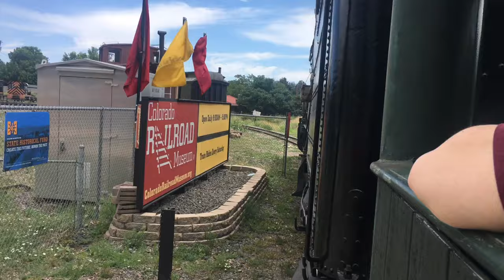DRGW #491 @ The 60th Anniversary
During Sunday afternoon of the 60th anniversary celebrations at the Colorado Railroad Museum, DRGE K-37 #491 was fired up and pulling passengers around the loop that is the museum trackage. Each group of riders got 3 laps around, and it was pretty nice after dealing with the traffic and chaos of chasing 4014, to be able to stand in 1 spot and let the train pass you multiple times. Sitting in the car right behind the locomotive is awesome, but there was a small cinder bath from the coal burner! Always a good time at the Museum, and great to see they always are changing or doing something new.